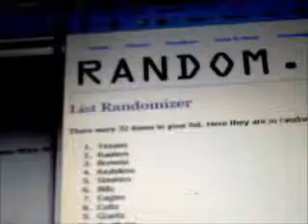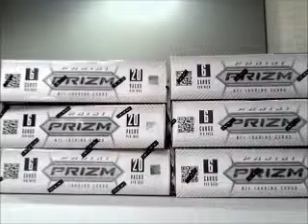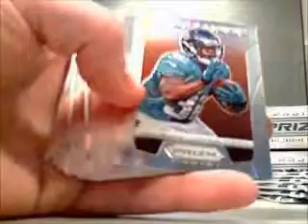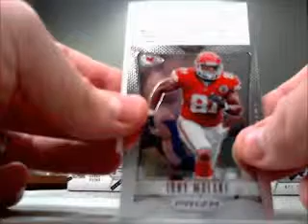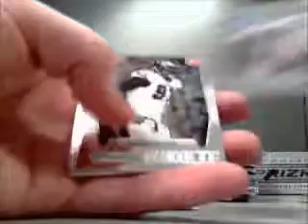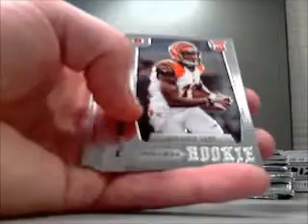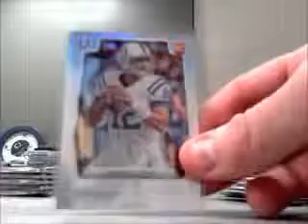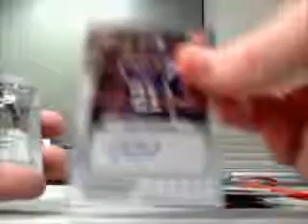2012 Panini Prizm Football 6-Box Break 3/10/13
Our 2012 Panini prizm football 6 box break, including an awesome Rusell Wilson Refractor Autograph /99, Andrew Luck /99, Jermichael Finley Autograph /25 and torrey smith autograph /49!  RIPKINGS